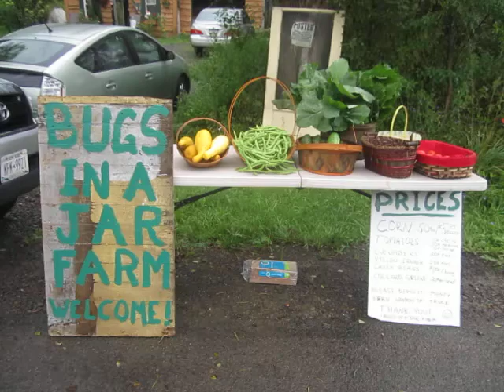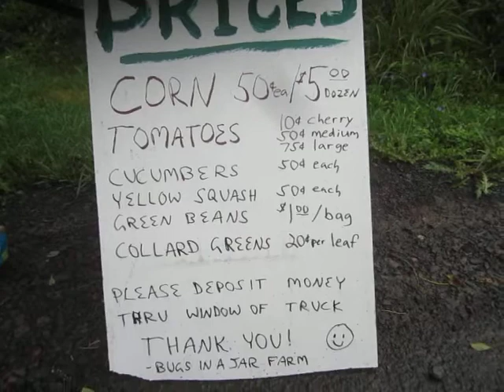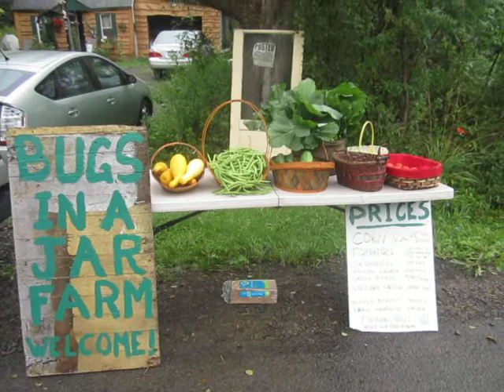What Commerce in the Collapse of Civilization Looks Like: Bugs In a Jar Farm Is Open For Business!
Now, THIS is what commerce in the collapse of civilization looks like!